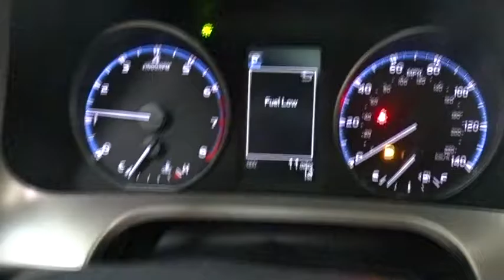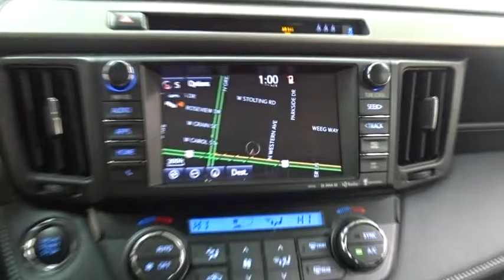2017 Toyota RAV4 Des Plaines, Elmhurst, Schaumburg, Chicago, Naperville, IL T49323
Bredemann Toyota
1301 W Dempster St